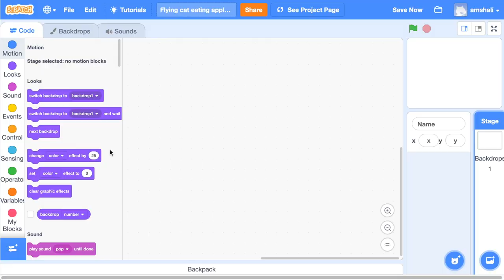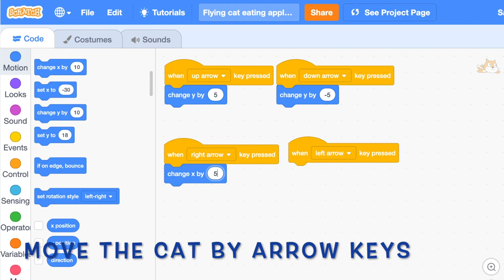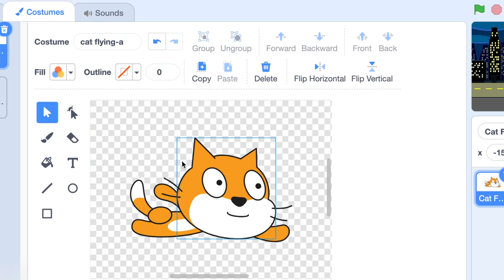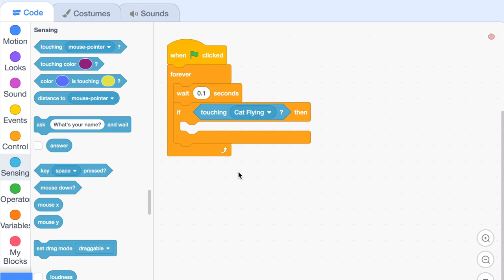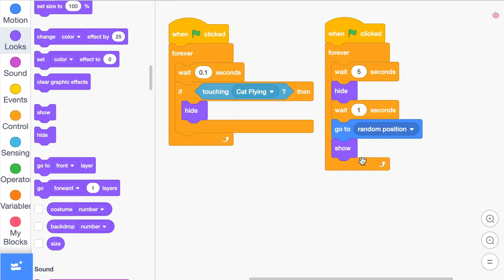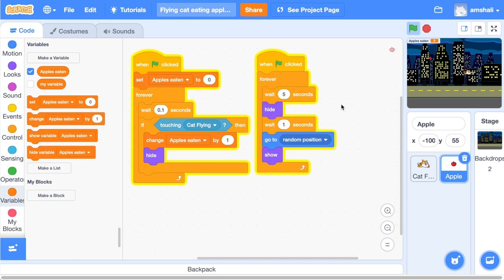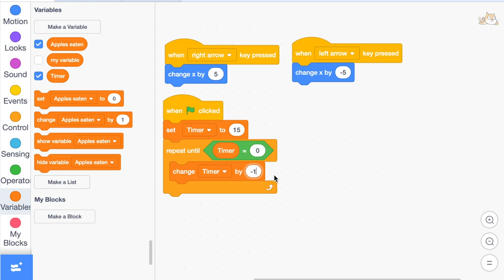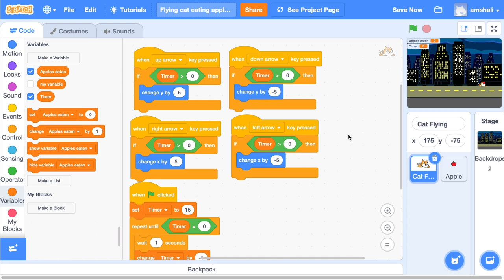Scratch tutorial: Flying cat eating apples game!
Coding and Programming for beginners.

Coding in scratch. Simple game.

How to make a game in scratch?